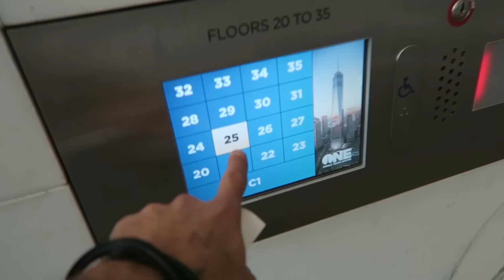Casey Neistat Goes to the Met Gala | Vogue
Casey Neistat trades in his bicycle for a tux and takes on the year’s most glamorous—not to mention social media–restricted—party. Watch what happens when Neistat takes his selfie stick to the Met Gala.